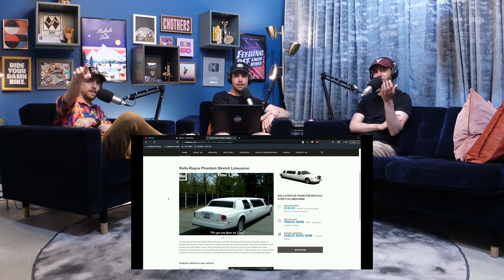Jason On His Proposal in Spain & Embarrassing Concussion Stories | Feeding Off Each Other Ep. 45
The boys talk about Jason’s recent trip to Spain where he finally proposed to his long-time girlfriend, David’s embarrassing concussion story, filming their first IFHT Films sketch in years, and Matty Matheson noodling for catfish.